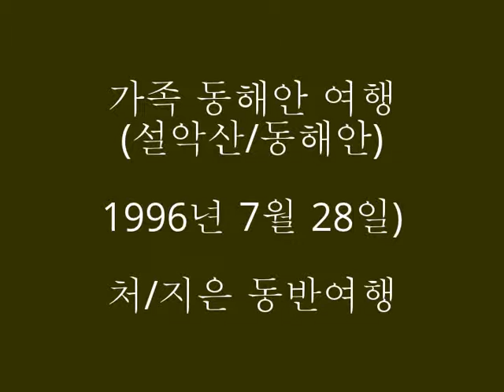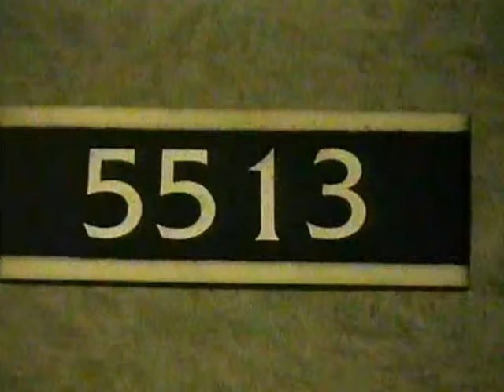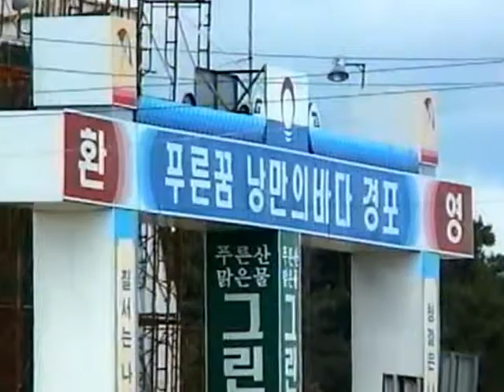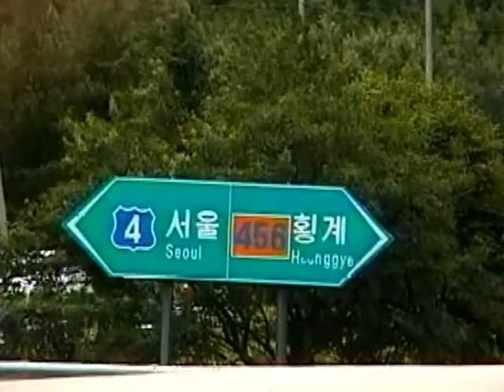동해안 가족여행 -3 (`96년 7월)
하기휴가를 맞아 자녀와 가족이 함께 강원도 동해안으로 여행을 가게 되었다. 설악산 한화콘도에 예약을 하여 출발한 가족여행은 몇일간의 기간동안 휴식과 재생산을 위한 충전하는 기간으로 활용하였다. 언제 가봐도 동해안은 관광지로 손색이 없으며 푸른 바다와 산과 절경이 어우러져 사람을 묶어두는 자연의 힘이 있다.서울에서 출발하여 강릉과 낙산사 의상대를 거쳐 설악산에 있는 한화콘도에서 몸을 쉬게 하였다.